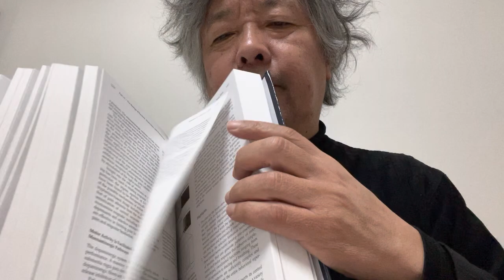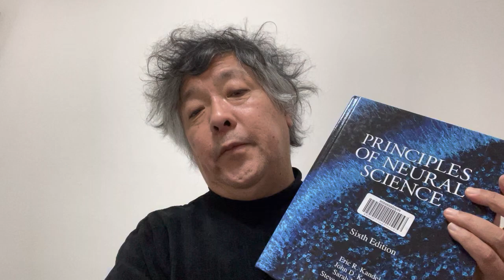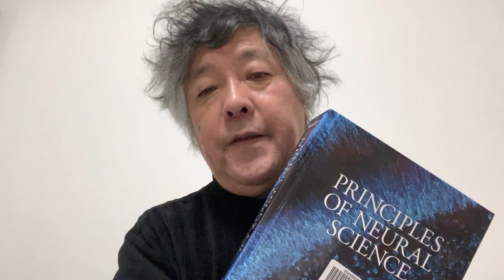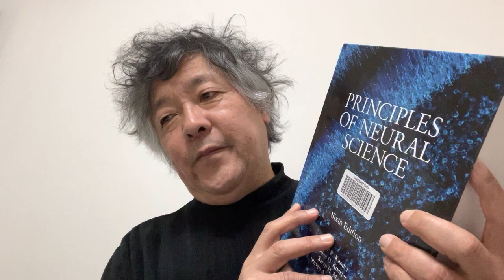Consciousness is a biological phenomenon.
In order to remind us of the biological basis of consciousness, Principles of Neural Science by Eric Kandel et al. is a wonderful textbook to start.